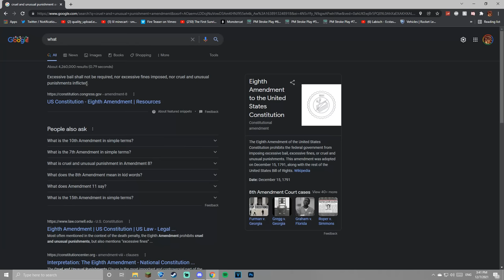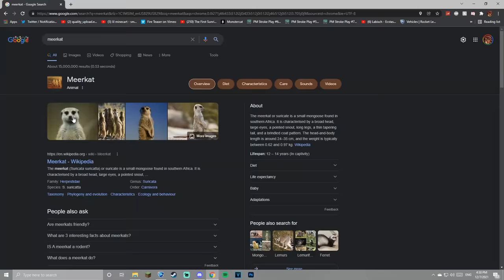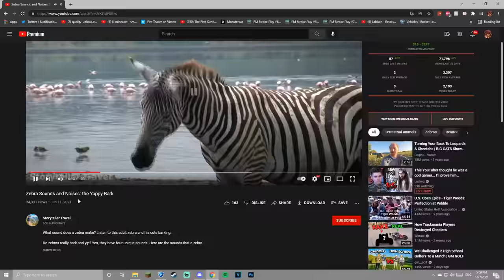mutator tots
Rocket league mutators baloney. Let me know what you think about my rocket league videos, thanks :)

-FAQ's-
I play Rocket League on PC
I use a  Scuf PS4 Controller

Ending song: More Plastic & imallryt - Good Feeling

Rocket League Camera Settings (I change them a lot, very freestyley)
110
250
110
-2
0.30
4.20
1.0

Rocket League sens:
Aerial 5.00, Steering 1.00
Deadzones: Square, 0.30, 0.20

Rocket League controls are default except for air roll and powerslide
Air Roll: L1/LB
Powerslide: L1/LB
Tornado (air roll left) : L3
Scoreboard: any dpad button

I started playing Rocket League about a month after it came out in August 2015. Eventually I discovered then-called JHZER's videos and got super into learning how to freestyle. After a while I joined my first team called Hexicon as a freestyler in around July 2016 and later Pulse in September 2016. My style has changed a bunch over time, nowadays I really enjoy playing mutators along with freestyling with my friends. I'm not huge into competitive but I find that fun as well. Rocket League is a cool game.